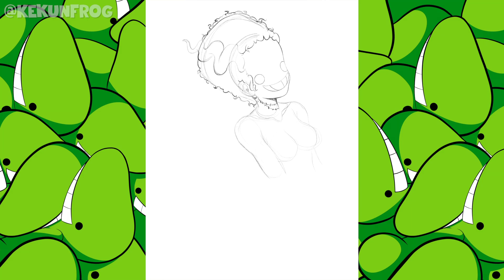"FRANKENSTEIN'S BRIDE" | Digital Timelapse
Digital piece all done on iPad
Sized @ 9" x 12"